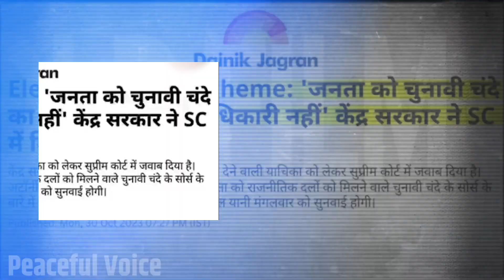Pm Narendra Modi Troll on electric bond | Pm Modi Old Video Vira on electric bond | Modi Latest Meme